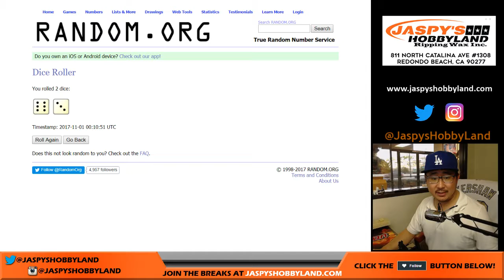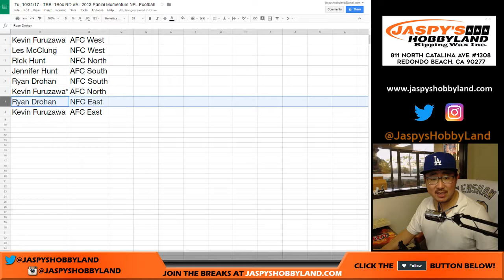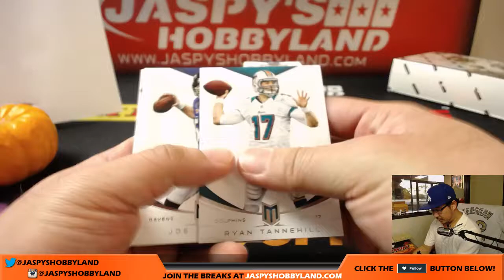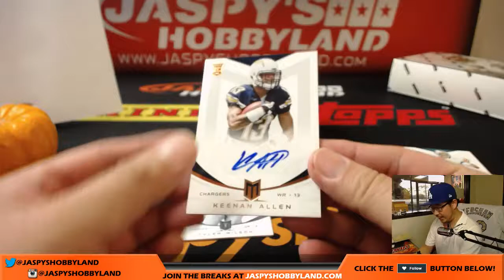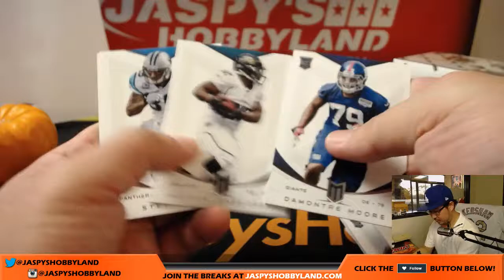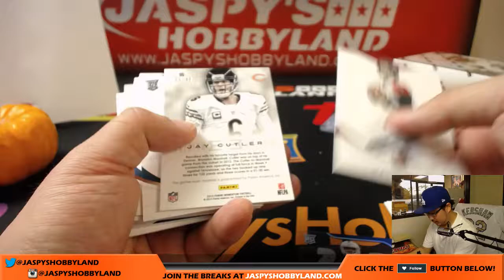Tu, 10/31/17 - TBB: 1Box RD #9 - 2013 Panini Momentum NFL Football